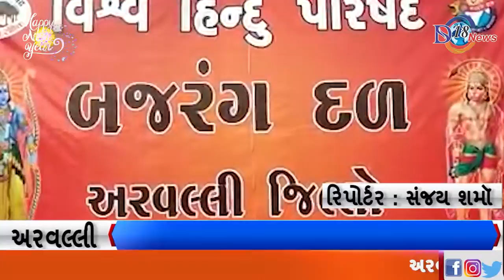શૌર્ય સંચલન દીને ધર્મસભા અને હિન્દુ જાગૃતિ શકિત પ્રદર્શન રેલી મોડાસા ખાતે યોજાઇ હતી...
અરવલ્લી જિલ્લા  વિશ્વ હિન્દુ પરિષદ અને બજરંગદળ દ્વારા શૌર્ય સંચલન દીને ધર્મસભા અને હિન્દુ જાગૃતિ શકિત પ્રદર્શન રેલી મોડાસા ખાતે યોજાઇ હતી.

અરવલ્લી જિલ્લા વિશ્વ હિન્દુ પરિષદ અને બજરંગ દળ દ્વારા મોડાસાના ઉમિયા મંદિરના પટાંગણમાં અમદાવાદ કઠવાડાના રામજી મંદિરના મહંત યોગેશ દાસજી ની ઉપસ્થિતિમાં ધર્મસભાનું આયોજન કરાયુ હતું. જેમાં સંત યોગેશદાસજી એ ધર્મસભામાં ઉપસ્થિત રહેલ બજરંગ દળના કાર્યકરો ને  આહવાન કરતા જણાવેલ હતું કે હવે હિન્દુઓને સૂતા રહેવાની જરૂર નથી અને હિન્દુ ધર્મ એ સત્ય અને સનાતન ધર્મ છે અને સર્વ હિન્દુઓને જાગૃત થઈ સંકલ્પ લઈએ કે હું હિન્દુ છું અને ભારતને હિન્દુ રાષ્ટ્ર બનાવીને જંપીશ તેવા  જય શ્રી રામના નારાના જયઘોષ સાથે હિંદુત્વના કાર્યો કરવા માટે દરેક હિન્દુ ને આગળ આવવા આહવાન કર્યું હતું..અને શૌર્ય દીને બજરંગ દળ ના કાર્યકરો દ્વારા હિન્દુ ધર્મના જાગૃતિ માટે શૌર્ય દિને શક્તિ પ્રદર્શન યોજી અને જય જય શ્રી રામના જયઘોષ સાથે મોડાસા શહેરમાં હિન્દુત્વનો નાદ ગુંજી ઉઠ્યો હતો અને સ્વામી શ્રદ્ધાનંદજીના યાદ રૂપે આ શૌર્ય દિન ની ઉજવણી કરી તેમના અધૂરા કાર્ય પૂર્ણ કરવા સંકલ્પ કર્યો હતો. આ કાર્યક્રમમાં મહંત યોગેશ દાસજી તથા વિભાગ મંત્રી જે ડી ઝાલા જિલ્લા અધ્યક્ષ  ડૉ.વાડી ભાઈ પટેલ જિલ્લા મંત્રી  હસમુખ ભાઈ પટેલ, વિભાગ સેવા પ્રમુખ ધીરુભાઈ,સંજયભાઈ ભાવસાર,મહેશભાઈ ભાવસાર  તથા સંજયભાઈ મેઘા  સહિત જિલ્લાના વિશ્વ હિન્દુ પરિષદના બજરંગદળના કાર્યકર્તાઓ  ઉપસ્થિત રહ્યા હતા.